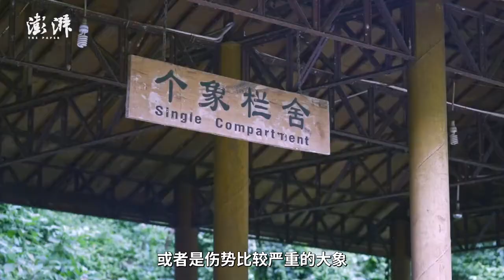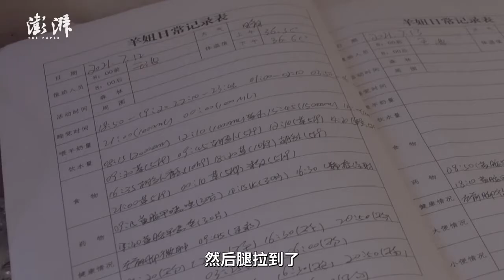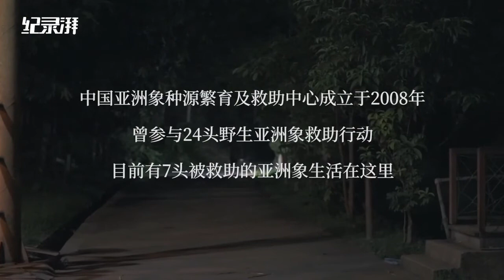人象共生｜救助：“象爸爸”的不舍与无奈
中国亚洲象种源繁育及救助中心曾救助过24头或受伤或被遗弃的野象。朝夕相处间，大象和负责照顾它们的“象爸”产生了深厚情谊。但如何把康复的野象放归自然也成为难题。